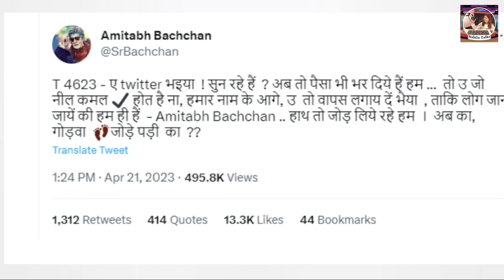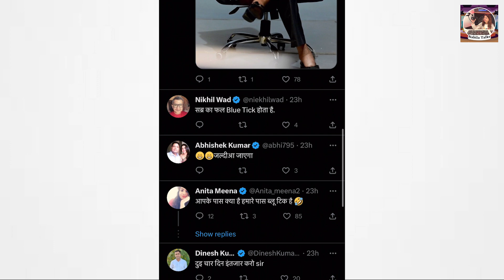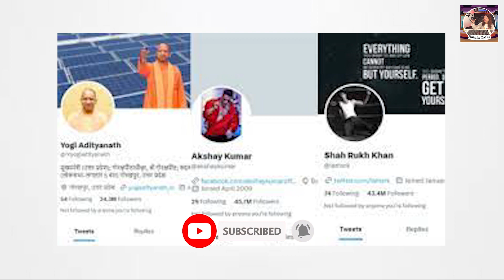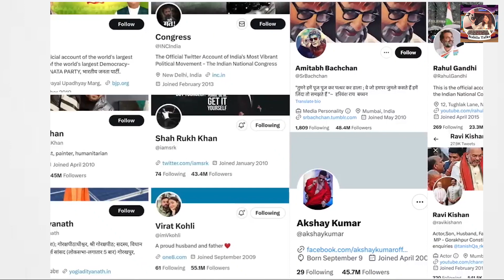Tu Chez Badi h Musk Musk..Blue Tick वापिस मिलने पर खुश हुए Amitabh Bachchan Elon के नाम किया ये गाना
तू चीज बड़ी है मस्क मस्क..Blue Tick वापिस मिलने पर खुश हुए Amitabh Bachchan Elon के नाम किया ये गाना |
It looks like Amitabh Bachchan has decided to deal with the sudden removal of Twitter blue tick in the most desi way possible. Earlier in the day, the megastar complained to Elon Musk and made a request about the restoration of the blue tick on his Twitter handle. And Big B seems to have started enjoying his time as he continues with his humorous rant on the micro-blogging site.